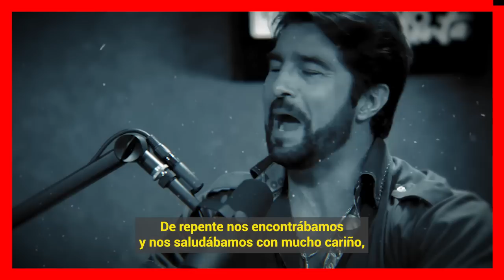🚫Jacki Bracamontes 𝗡𝗢 𝗦𝗢𝗣𝗢𝗥𝗧𝗔𝗕𝗔 a La Hija de Alicia Villarreal x Eso 𝗡𝗢 𝗦𝗘 𝗖𝗔𝗦𝗢 Con Arturo Carmona🫤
Jacqueline Bracamontes no le agradaba la idea de tener que vivir con la hija de Alicia Viarrea y compartir el amor del actor con Melanie Carmona.

 BIENVENIDOS!!!
suelta la sopa
televisa
exclusivas
venga la alegria
tv azteca
polemica
chismes
Entertainment
farandula mexico